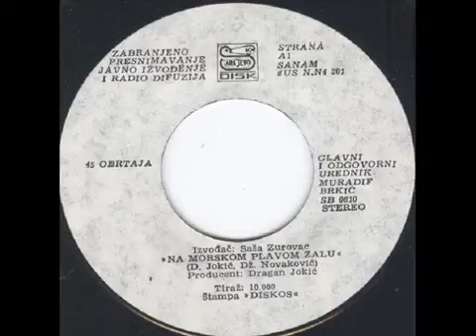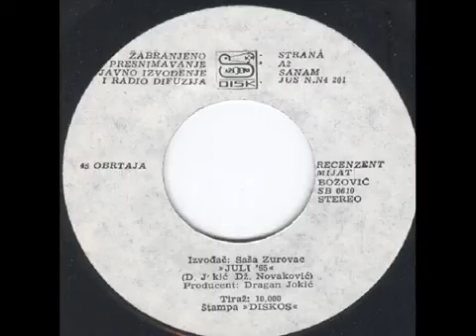NA MORSKOM PLAVOM ŽALU - SAŠA ZUROVAC (1981)